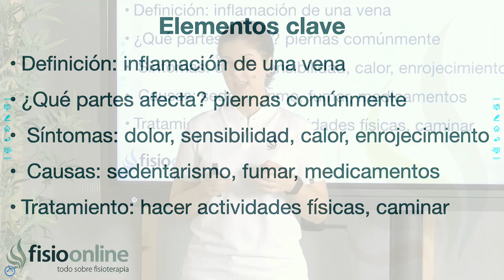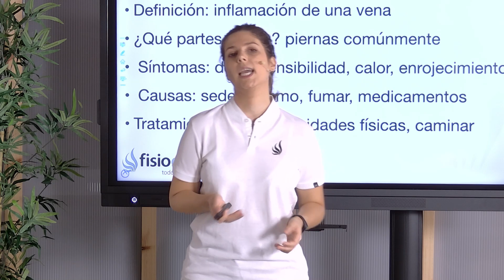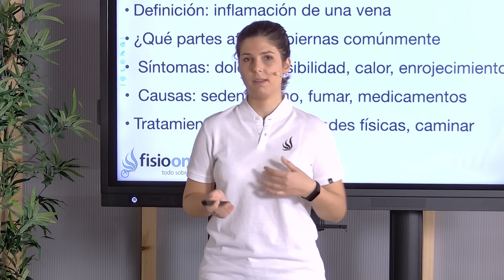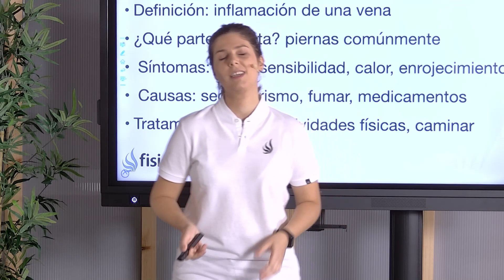FLEBITIS | Qué es, qué afecta, síntomas, signos clínicos, causas y tratamiento fisioterapéutico